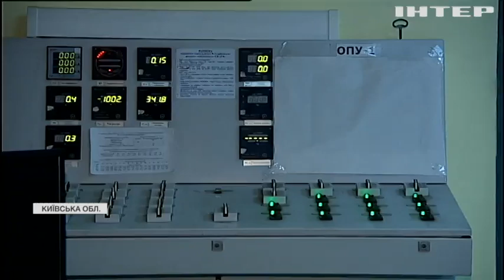Трипільська ТЕС отруює повітря Київщини: жителі Українки б'ють на сполох